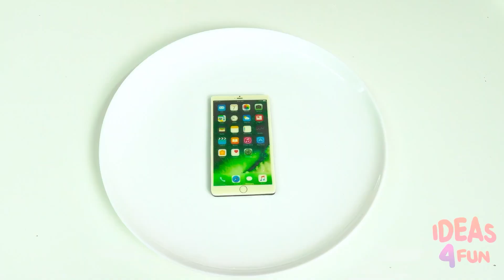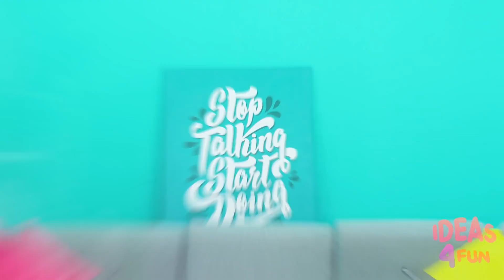जो ड्रॉ यह बेहतर पुरस्कार ले चुनौती | पागल चुनौती Ideas 4 Fun Challenge